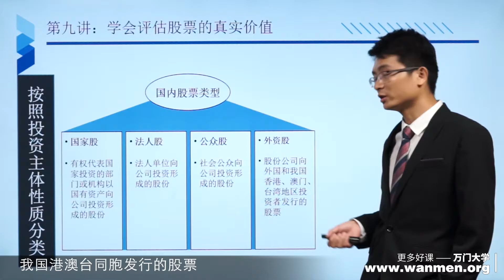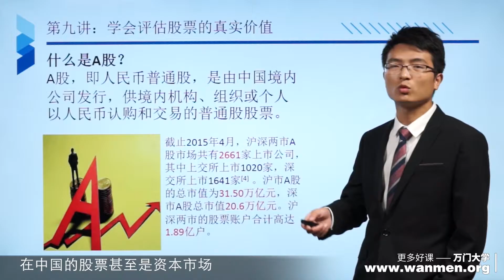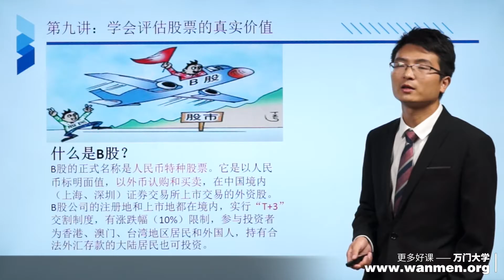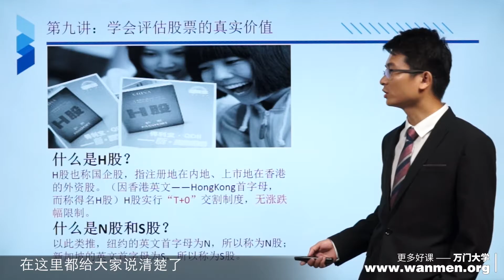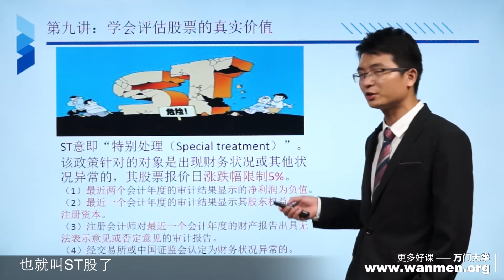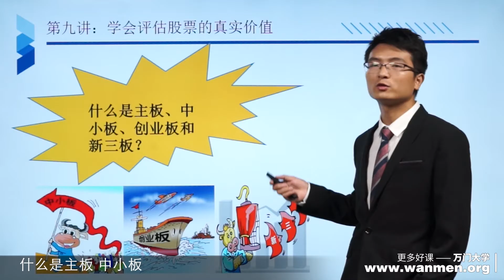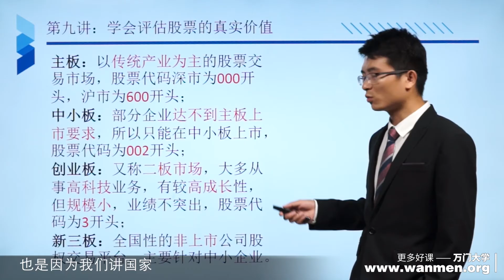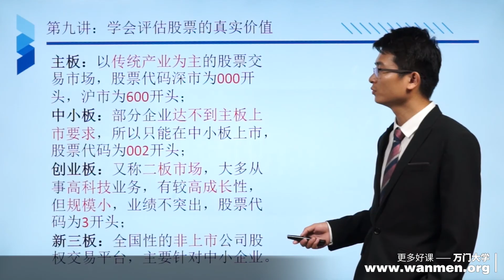9 2国内股票及市场类型